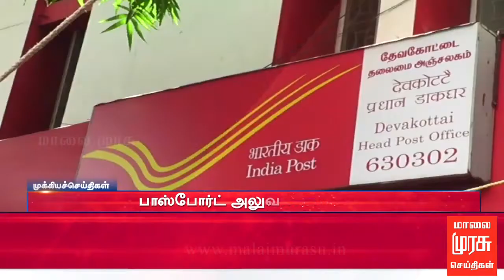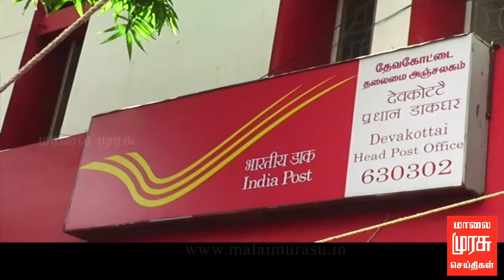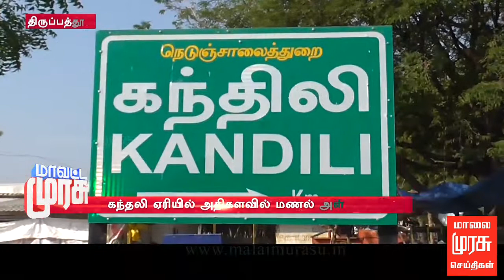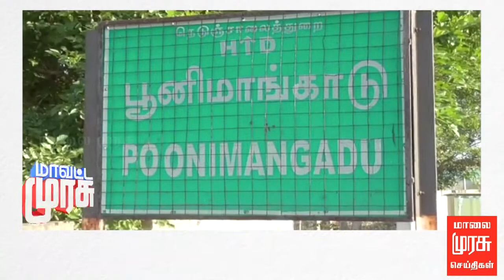MAVATTA MURASU | மாவட்ட முரசு : 16/05/2018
Delhi-NCR
#57%Indians